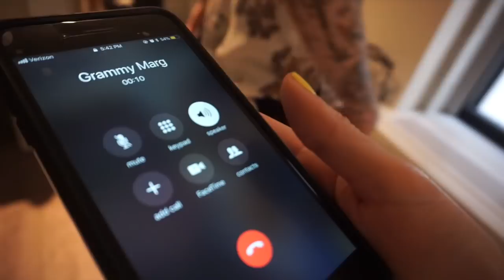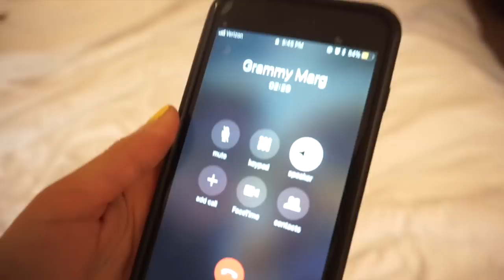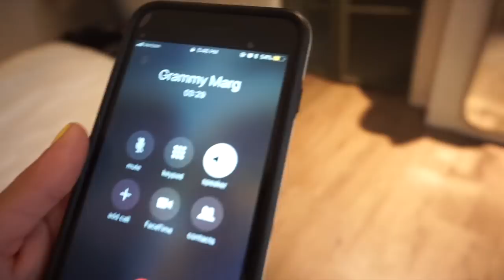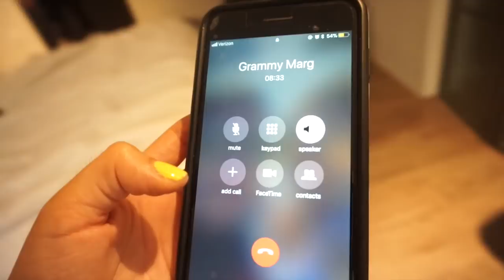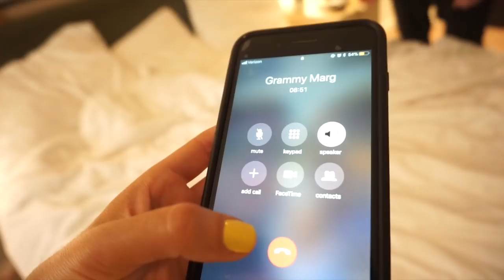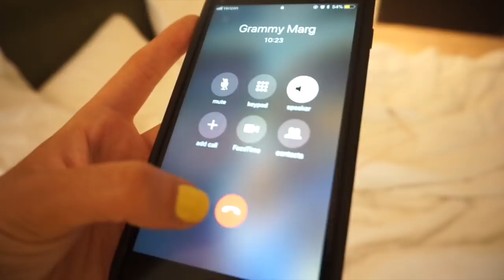I'M ENGAGED!!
Hi Loves! Well its official! IM ENGAGED!!! WHAT?!?!?!? OMG!! CRAZY! This trip was supposed to be a trip all of my now fiance but instead he turned it and made it for me too by proposing on top of the Rock building in Rockefeller Plaza! I am sorry I didn't get much on film but it was private and I am actually okay with that :) I hope you enjoy the vlog tho! xo Kassie

SNAP CHAT- kassiedepke